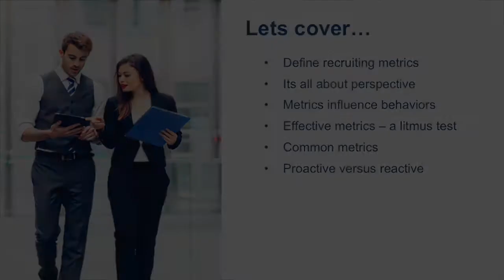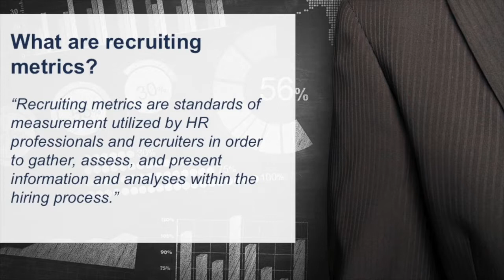Recruiting Metrics - Talent Acquisition Conference - Top Talent Summit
Want to attend Canada's Signature Talent Acquisition & Talent Development Conference, Top Talent Summit next year?